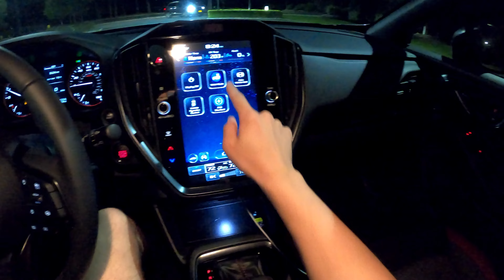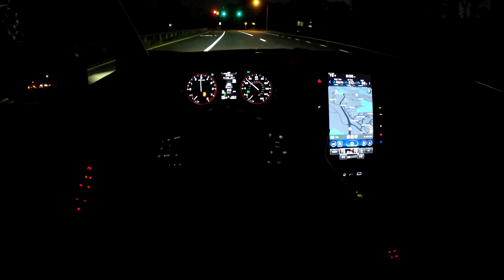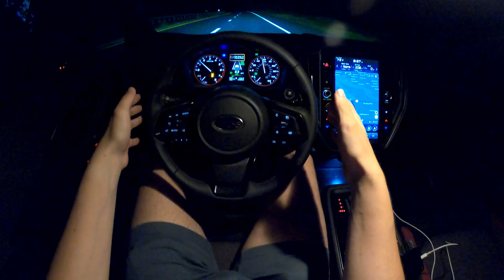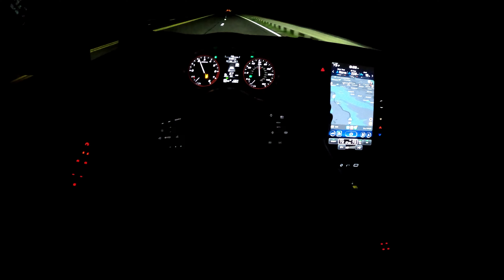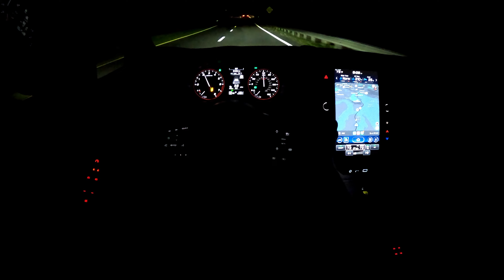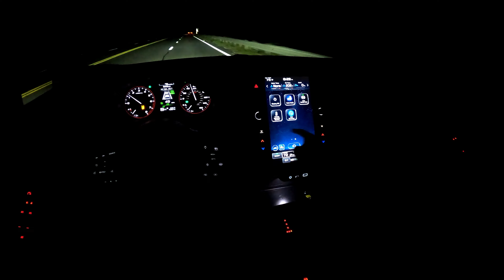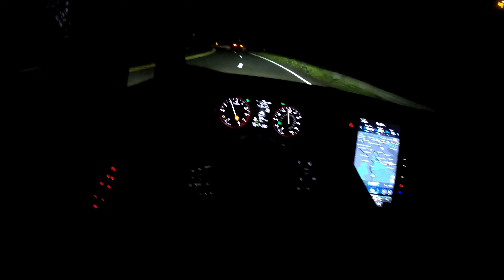2024 Subaru Impreza RS POV Night Drive! /// Allcarnews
@Subaru_Usa loaned me this 2024 Subaru Impreza RS, coming in around $31k, and I road-tripped it so you don’t have to… or maybe you may want to. Available in hatchback ONLY, the 2024 Impreza boasts new styling, a stiffer chassis, and the quick and sharp steering rack from the WRX. But what does this RS model offer other than red accents and sporty badges? ⠀⠀⠀⠀⠀⠀⠀⠀⠀⠀⠀⠀ ⠀⠀⠀⠀⠀⠀⠀⠀⠀⠀⠀⠀ ⠀⠀⠀⠀⠀⠀⠀⠀⠀⠀⠀⠀ ⠀⠀⠀⠀⠀⠀⠀⠀⠀
🏁 @Alllcarnews Spec Sheet: Base and Sport come with a 2.0L flat-4 making 152HP and 145 lb-ft of torque to all four wheels while the RS gets a 2.5L 4 cylinder making 182HP and 178 lb-ft of torque. All have torque vectoring and an even better lineartronic CVT with 8 speed simulation. 🏁 ⠀⠀⠀⠀⠀⠀⠀⠀⠀⠀⠀⠀ ⠀⠀⠀⠀⠀⠀⠀⠀⠀⠀⠀⠀ ⠀⠀⠀⠀⠀⠀⠀⠀⠀⠀⠀
Highs:
-Looks are good on the new Impreza, and the RS trim adds a sporty flair that makes me BEG for a new WRX hatch.

-The chassis, steering, and driving dynamics are shockingly: pretty good; even a match or better in some cases than the Mazda 3.

-Inside gets tons of visibility and standard Eyesight safety tech.

Lows:
-The 2.5L upgrade is welcome and the extra power makes a difference, but fuel economy takes a hit: I couldn’t get over 27MPG even after 500 miles.

-The interior is… cheap. No more leather options are offered, the tech feels old, outdated, and cluttered, and for the same price you can get a Mazda 3 Hatch AWD with a BMW level premium cabin.

It gets a 7.5/10 for me. There was a lot to like, but also a lot that bugged me the wrong way.

🏎 An Allcarnews Jtecho Post

All material transmitted to Allcarnews, including images, videos and all other communications with permission of the owner reserves Allcarnews the right to place our watermark on any images or video sent to us and use that material for any purpose.